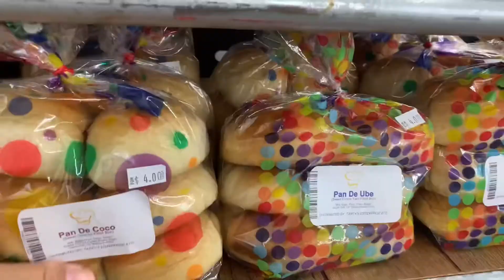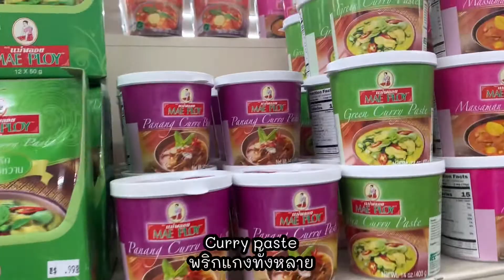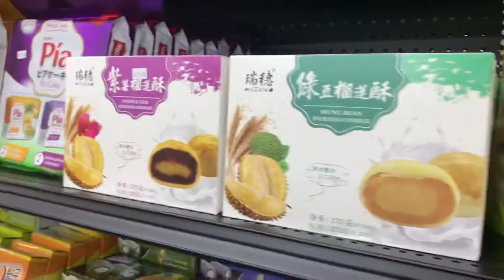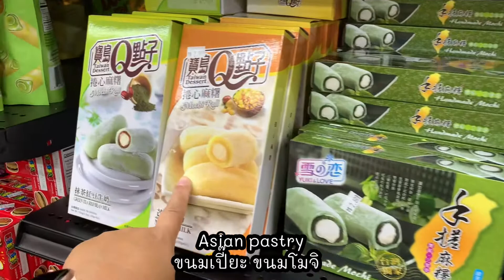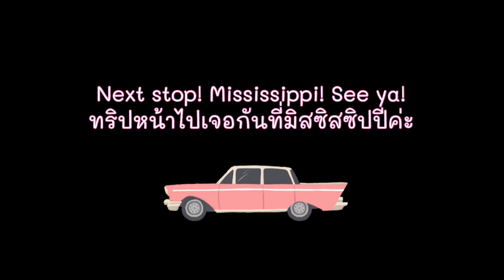ร้านขายของไทยในอเมริกา สินค้าสากกระเบือยันเรือรบ |Thai Market in Florida| แนะนำเลยค่ะ ราคาดี